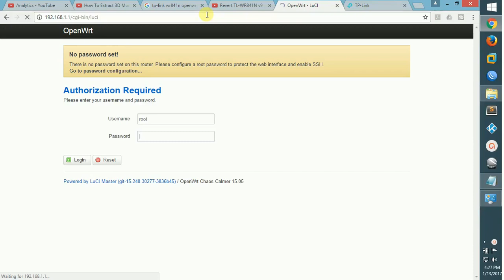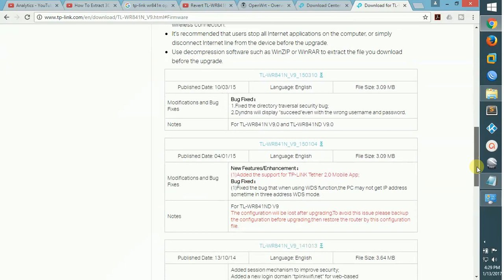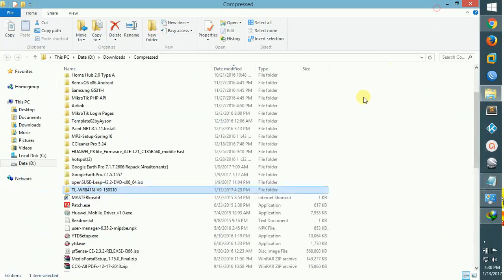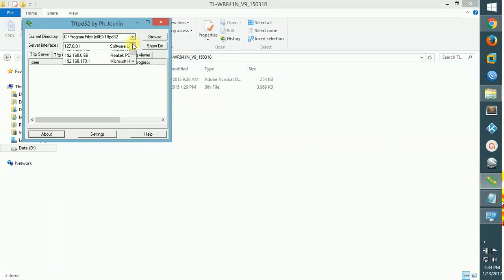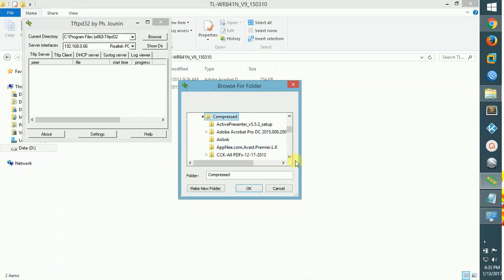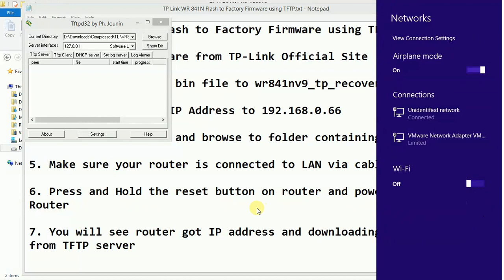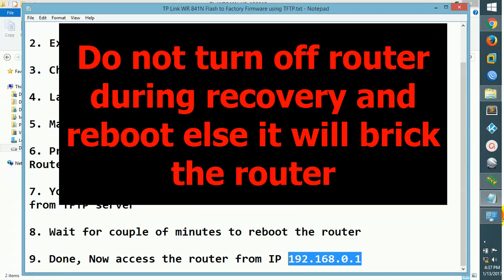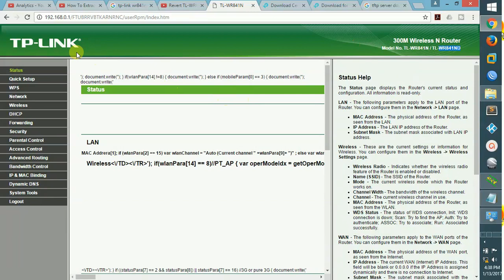WR841N/ND Router Removing DD-WRT OpenWRT Firmware and Reinstalling Stock TP Link Firmware | Hometech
Reinstall / Restore to OEM factory stock firmware from OpenWRT or DD-WRT Firmware

WR841N/ND Router Removing DD-WRT Firmware Reinstalling the Stock TP- Link Firmware WR841N from OpenWRT or DD-WRT

Back to original firmware

WR841N/ND Router Removing DD-WRT Firmware And Reinstalling The Stock TP- Link Firmware

Do comment for suggestions and improvements